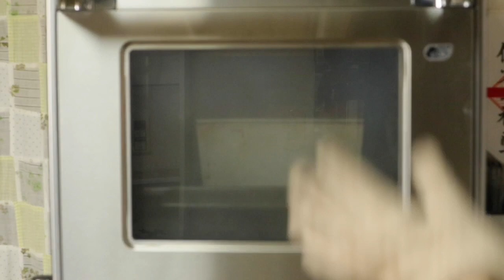初心者でも簡単♪ イーストで作る胚芽パン Wheat germ bread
サンドウィッチにぴったりな胚芽パン。
胚芽にはミネラルがたっぷり入っていますので、栄養価の高いパンです。
ふかふかのパンなのでしっかり冷ましてからカットしてください。
サンドウィッチにするときは少し薄めにカットするととても美味しいですよー。

●recipe

wheat germ　　　   　３０g
Instant dry yeast              ５g
sugar                             １８g
salt                                 4.５g
water                           １７５g
butter                              １５g

●レシピ

強力粉　　　　　　　　　　２２０g
胚芽　　　　　　　　　　　　３０g
インスタントドライイースト 　　５g
砂糖　　　　　　　　　　　　１８g
塩　　　　                                　 4.５g
水　　　　　　　　　　　　１７５g
バター　　　　　　　　　　　１５g

私が使用している型はこちらから購入できます。

型のサイズ　9.5  × 18.75 ×　9

◾️胚芽パンについて書いています

作りのノウハウを書いています
・ＨＰ

・自家製酵母パンがスマホで学べるオンライン講座

※オンライン講座は作り方だけではありません。直接レッスンするパン教室と同じように、作り方の説明・作るコツなどを動画で細かくレクチャーし、フィードバックをする講座です。